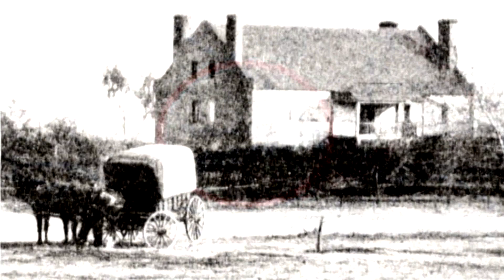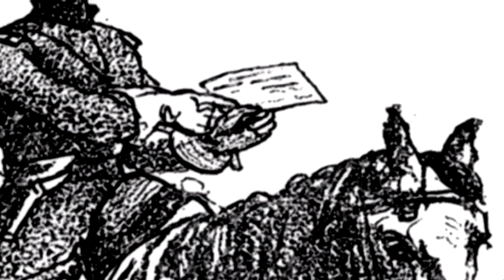The Last Moments of J.E.B. Stuart's Life - 1080 HD【The Civil War Minutes: Confederates Volume 1】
Civil War Minutes - Confederate Volume 1 features rarely told stories of both the famous and average Confederate soldiers in the Civil War including Death of J.E.B. Stuart and Stonewall Brigade.

For education, entertainment, and inspirational purposes. Hope you enjoy.

Where to Buy The Civil War Minutes: